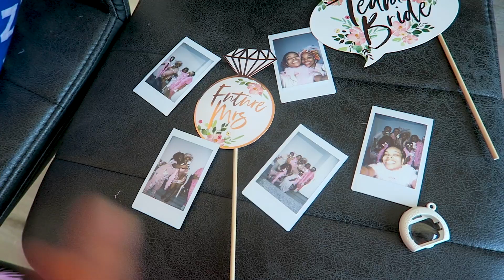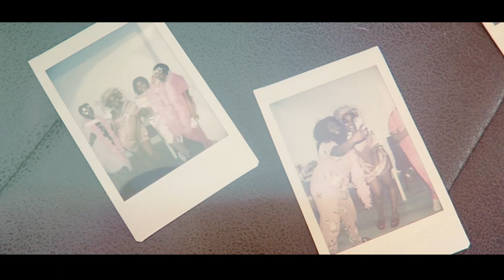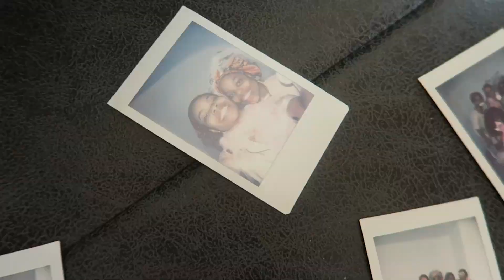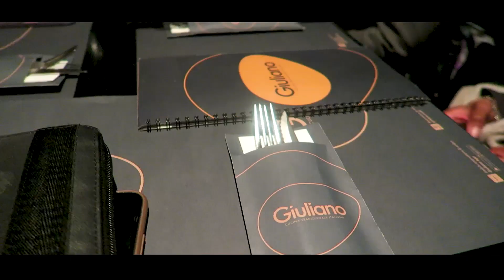SURPRISE BRIDAL SHOWER WEEKEND | Spa Treatments and Enjoyment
We surprised the bride to be Janine with a bridal shower travelling from different countries to surprise her. On the agenda was a sleepover, spa treatments, food and lots of enjoyment.

❊TECH INFO:
+ Camera: Canon G7Xi + iPhone 11 + Canon 70d